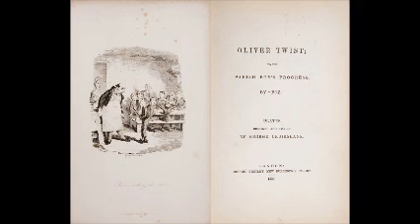Oliver Twist AudioBook Chapter 9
Oliver Twist aka The Parish Boy's Progress.

I do not own Oliver Twist, this novel was written by the English novelist Charles Dickens as a serial between 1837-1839.

Permission for photo usage: This image (or other media file) is in the public domain because its copyright has expired. This applies to the United States, Australia, the European Union and those countries with a copyright term of life of the author plus 70 years.